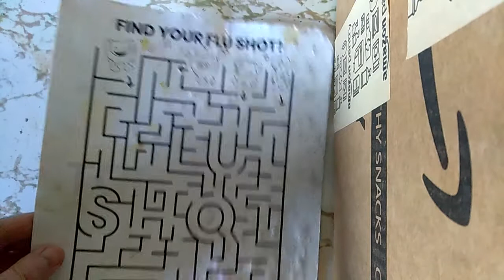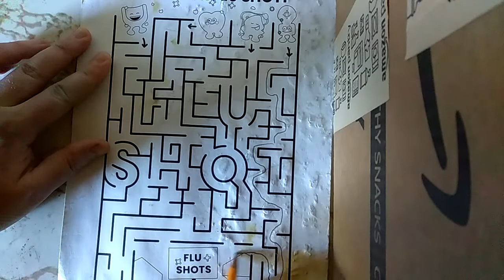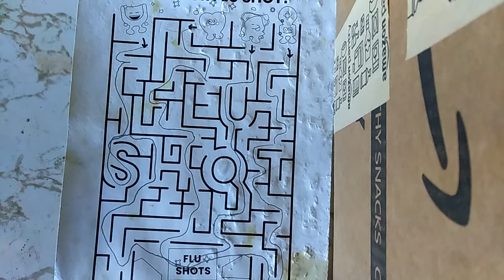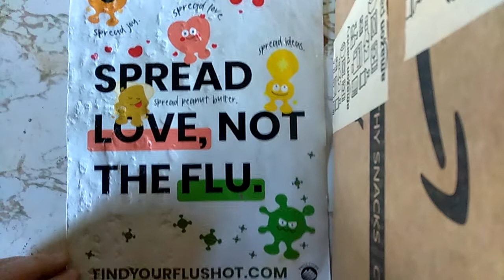i found a maze sheet and figured i'd try to work it out in a video.